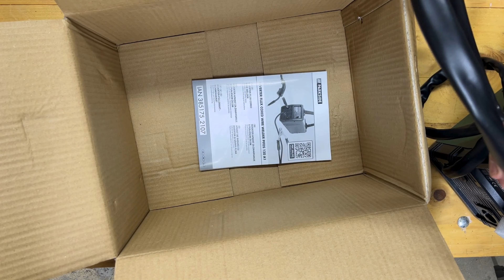SALDATRICE INVERTER PARKSIDE PIFDS 120 A1 ITALIA ITALIANO LIDL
Bentornati, appassionati di saldatura! 🔥 Nel video di oggi, ci immergiamo nell'unboxing e nel test dell'attesissimo saldatore a filo Parkside Inverter Flux Core Wire. Unisciti a noi mentre sveliamo questa potente saldatrice del rinomato produttore Parkside, noto per la fornitura di strumenti di prim'ordine che ridefiniscono l'artigianato.

Preparati ad assistere all'esperienza di unboxing mentre sveliamo ogni componente incluso nella confezione, dalla robusta unità saldatrice agli accessori essenziali in dotazione. Forniremo una panoramica approfondita delle sue caratteristiche, del design e della qualità costruttiva, dandoti uno sguardo più da vicino a ciò che distingue questa saldatrice dalle altre.

Ma le emozioni non finiscono qui! Porteremo questa bestia in officina e la sottoporremo a test rigorosi. Dalla saldatura di lamiere spesse a giunti delicati, spingeremo la saldatrice a filo con nucleo di flusso inverter Parkside ai suoi limiti per vedere come si comporta in diverse condizioni. Che tu sia un saldatore esperto o un principiante che desidera migliorare le proprie prestazioni, questo test completo ti fornirà preziose informazioni sulle capacità e sulle prestazioni del saldatore.

Quindi, prendi la tua attrezzatura di sicurezza e unisciti a noi in questa avventura di saldatura mentre esploriamo l'impareggiabile potenza di saldatura della saldatrice a filo con nucleo Parkside Inverter Flux Core. Non dimenticare di mettere mi piace, condividere e iscriverti a I.A.M.Videos per video di unboxing e test più entusiasmanti sugli strumenti e le attrezzature più recenti. Accendiamo insieme le scintille della creatività! 🔧🔩✨